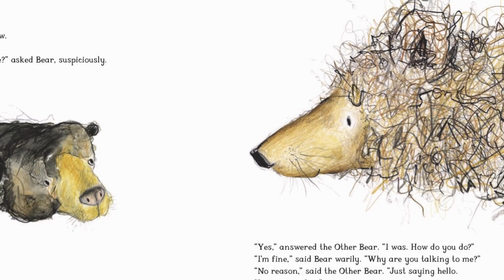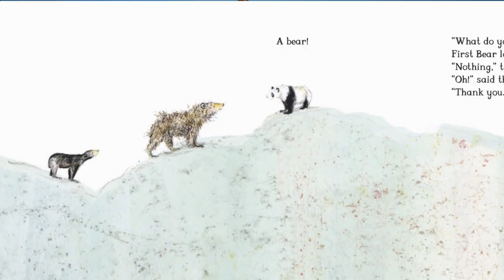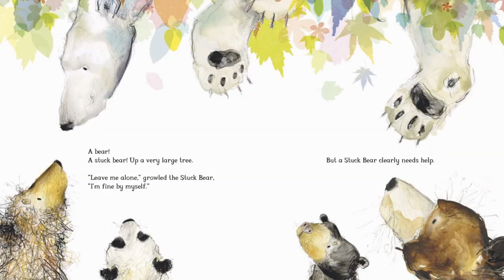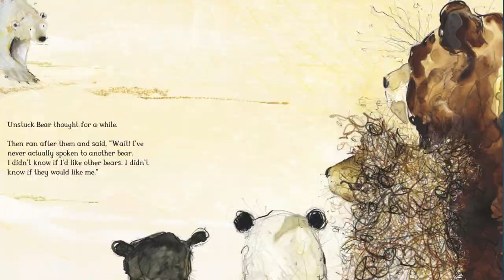Story Corner with Kate Humble at CheltLitFest 2022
Telling a tale of friendship, Kate Humble reads Five Bears by Catherine Rayner.

We've partnered with Coventry Building Society to bring you Story Corner. Filmed during CheltLitFest 2022, we teamed up with a whole host of special guests who will read a different story for you and the family to enjoy.